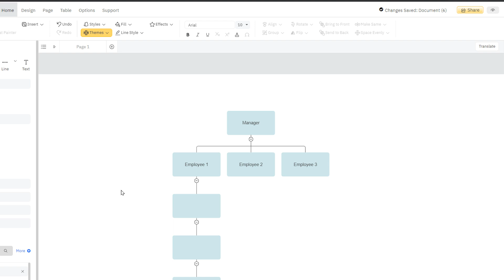Getting Started Part 3: Managing Documents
Your files are automatically saved the minute you start drawing in SmartDraw. The default location for saving documents is your SmartDraw account, but you can also save to our supported 3rd party storage solutions. A document is given a default name automatically, but you can easily give it a new name.